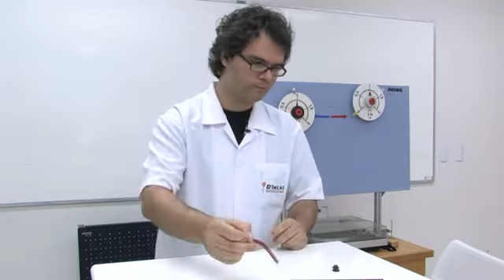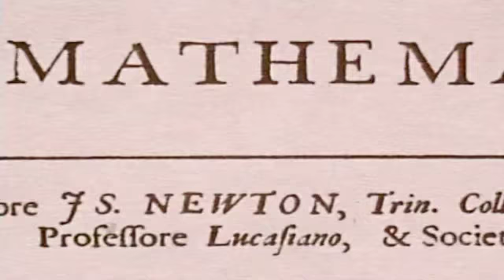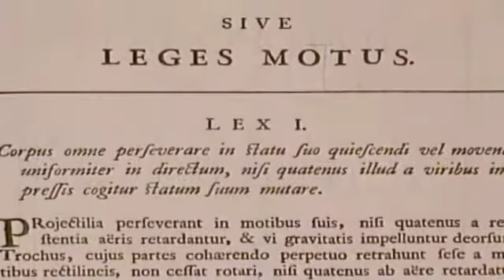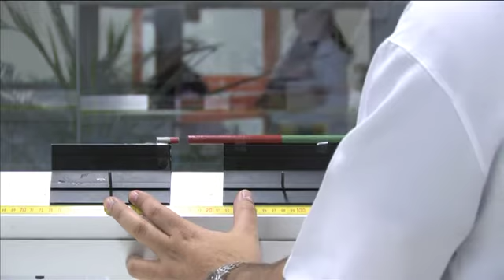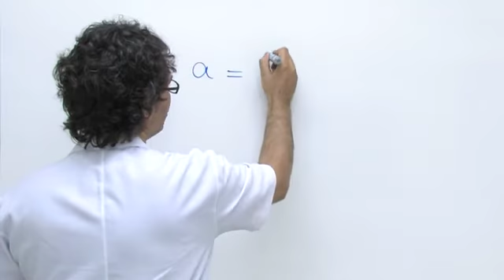Podcast Física - Terceira Lei de Newton - Prof. Pedro D'Incao